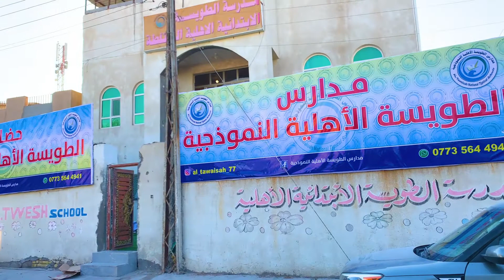صناعتي اعلان لمدارس الطويسة في البصرة